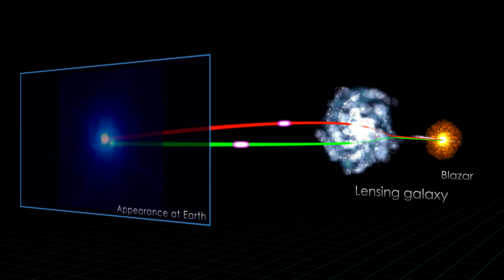EVRENİN EN BİLİNMEZ VE PARLAK CİSMİ BLAZARLAR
Kutuplarından uzaya ışık hızının yüzde 90’ı ile ölüm ışınları (gama ışını patlamaları ve gaz jetleri) saçan süper kütleli süper aktif kara deliklere kuasar diyoruz. Bunlar uzak galaksilerin merkezinde yer alıyor. Kuasar jetlerini tam karşıdan gördüğümüz kuasarlara ise BLAZAR diyoruz. Bu da aşırı parlak kuasar demek.
Blazar, harika uzay objelerinin mutfağıdır: aktif bir galaksinin içindeki radyoaktif bir toplanma diskinin içindeki süper devasa bir kara deliktir.Ve her iki ucundan da bize doğru ışık hızına yakın radyasyon jeti fırlatır. Şimdi açıklayalım.
Çoğu büyük galaksi, merkezlerinde süper-devasa kara delikler içerir (hatta bizim Samanyolumuz bile). Kara delikler gaz, toz ve diğer çöpleri o kadar hızlı emer ki her şeyin üstesinden gelemez.Bu, bir toplanma diski denen kara deliğin çevresinde bir çeşit trafik sıkışıklığı oluşturur. Kara deliğin bu disk üzerinde uyguladığı yerçekimi basıncı, onun milyonlarca derece ısınması için yeterlidir ve bu da muazzam bir radyasyon yayar.Karadelik,bu arada büyük bir hızla dönmekte ve radyoaktif maddeyi yüzbinlerce yıl boyunca her iki ucundan, ışık hızına yakın bir hızda patlayan güçlü jetler haline getirecek kadar güçlü bir manyetik alan oluşturur.